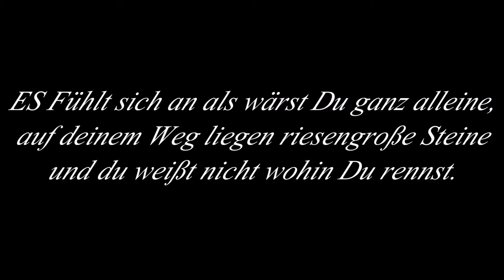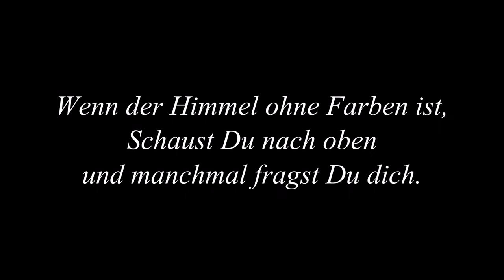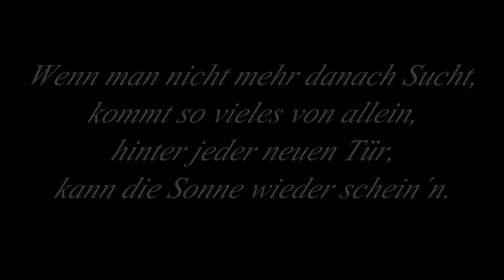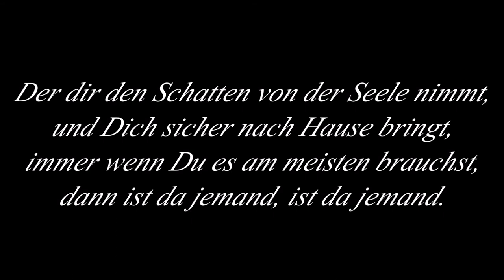Adel Tawil - Ist Da Jemand (Cobra Productions Cover) (Lyrics-Video)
Cobra Productions ist ein Medienunternehmen mit Schwerpunkt Musik. Wir entwickeln individuelle Konzepte, um Künstler aller Art aufzubauen und Sie bekannt zu machen. Wenn du denkst, dass Du ein besonderes künstlerisches Talent hast, dann zögere nicht, uns anzuschreiben. Wir freuen uns auf deine Nachricht.
PS: Dieser Cover ist vom Selbstunternehmer Wentland Kevin Aufgenommen, gemastert und gecovert worden inkl. das Video.

Wentland Kevin
Inhaber des Unternehmen "Cobra Productions".